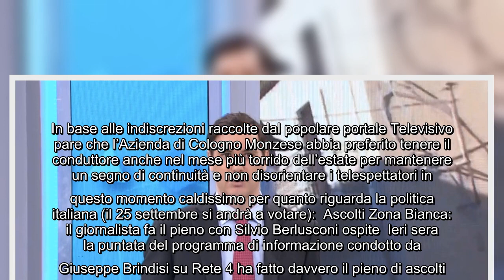Zona Bianca, clamoroso dietrofront di Mediaset: nessuna staffetta alla conduzione Ieri sera è andata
Zona Bianca, clamoroso dietrofront di Mediaset: nessuna staffetta alla conduzione Ieri sera è andata in onda una nuova puntata del programma condotto da